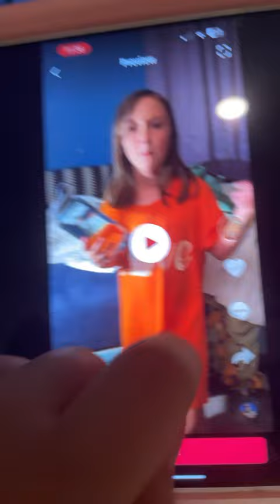January 27, 2024